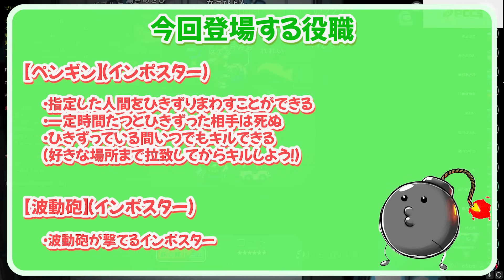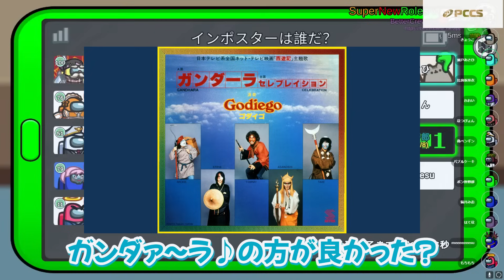【アモアス】アイドル共感デスゲームで奥の手を出す男wwwww 【AMONG US / アモングアス】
コメント好きにしてくれ！！！
近くの人としゃべれるアモアス！！！アルジャン

最初のBGMクソでかになってたので切り取りました🙏
マツケンサンバもいいですがカツケンも好きです

【村長】
・シェリフを渡すことができる
・インポスターに渡すと自爆する
( ↳【シェリフ】人外をキルすることができる)

【賢者】
・一定時間バリアを貼ることができる
・バリア中のキルは跳ね返すことができる
・バリア中は波動砲を跳ね返すことができる

【メイヤー】
・投票数が2票になる

【ペンギン】
・指定した人間をひきずりまわすことができる
・一定時間たつとひきずった相手は死ぬ
・ひきずっている間いつでもキルできる
（好きな場所まで拉致してからキルしよう！）

【波動砲】
・波動砲が打てる
・ベントに入れる

【波動砲ジャッカル】
・単独陣営    であり、インポスターやクルーメイト誰でも殺せる
・サイドキックを作る事ができる

【キューピット】
・指定した人をラバーズにできる
・ラバーズが勝ったらキューピットも勝ち

【参加者】
ハッチャン
ポン酢野郎
なつぴょん
瀬戸あさひ
メッス
偽ペンギン
バブルケーキ
れれい
みさとらん
猫月みお
はてな
倉持京子
餅々さくら←NEW
比良坂芽衣

メンバーシップ90円だからみんな入ってくれ！！！👴🏻

プレゼントやお手紙はこちら
[宛先]
株式会社札幌ビケ足場/NORTHPETION
ポン酢野郎 様

[送り先]
〒101-0054 東京都千代田区神田錦町2-2-1
WeWork Kanda Square 12-10

自由にコメントしてってねぇ！！！